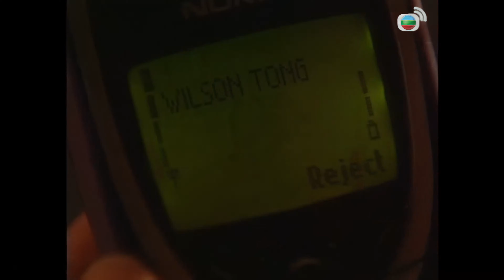TVB Drama 烈火雄心2 4K 60FPS 17/35｜方中信(唐明)怪責王喜(德田)私自採取行動救人｜鄭嘉穎 歐錦棠 張可頤 蒙嘉慧 王喜 馬國明｜TVB 國語中字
鄭嘉穎 歐錦棠 張可頤 蒙嘉慧 王喜 馬國明主演 烈火雄心2 4K 60FPS 17/35｜TVB Drama

唐明怪責德田私自採取行動救人，德田不忿反駁唐明針對自己，要求申請調局遭拒，德田聽見茵怡贊他所做的一切相當恰當，頓時精神一振，但看見興田到來茵怡放工，卻心下一沉。逸雅來電錶示要玩多幾天才回家，唐明不滿其任性，發怒，打算找安蔭傾訴，豈料他正與同事們打邊爐，不想打搞便獨自離開。康蘭在安蔭家故意潛入屬於恩恩的房間查看。唐明自知心情失佳推卻了跟寶琳及其同事的約會。寶琳失望地獨坐在車廂內飲悶酒，巧遇滿身酒氣的唐明。二人在車廂內閒談，唐明欣慰終找傾訴的知心友；此時收音機響起一首音樂，令寶琳無法再抑制自己的感情，向唐明透露小學時一段字條傳情的故事，更直言當天正直是其生日，唐明心頭一震，二人四交投，寶琳閉上雙眼，期待唐明深情的一吻。逸雅從泰國回港，唐明沒有半句怪責。寶琳雖寄情工作麻醉自己，但她與唐明仍不時偷望對方的居所。德田等人不滿被唐明日操夜操，孟功利用變聲器致電電台節目投訴唐明的惡行，唐明同時間透過收音機聽見一切，不明所以。德田因紀瑤發高燒，雖有茵怡代為照顧，仍心掛當更時更心不在焉，忘記關掉爐頭後離開，釀成消防局廚房發生小火，唐明對於德田的行為哭笑不得。唐明提意搬離宿舍，並且時常心事重重，令逸雅開始生疑。